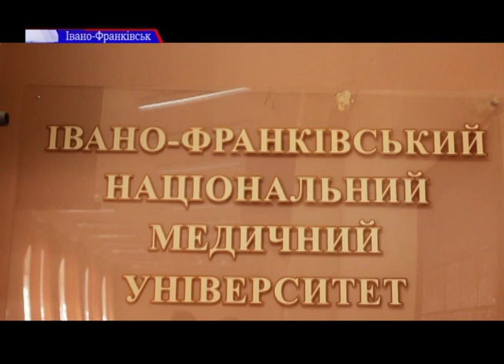Студенти-іноземці медуніверситету влаштували акцію протесту через тестування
Незадоволені тестуванням. Студенти-іноземці Івано-Франківського медуніверситету влаштували акцію протесту.
Усе через тестування "КРОК" - студенти скаржаться, мовляв, їх готували до тем, яких на іспиті практично не було. Натомість, питання стосувалися екології, гігієни та, навіть, заробітної платні. Тож тепер переживають, аби не довелося ще на рік залишатися в університеті.